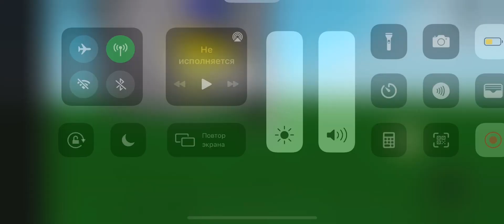ЗАСТРЯЛИ В ЛИФТЕ С ПОДПИСЧИКОМ В РОБЛОКСЕ